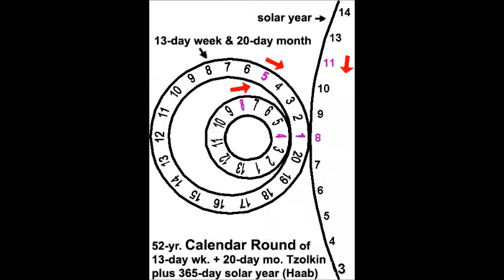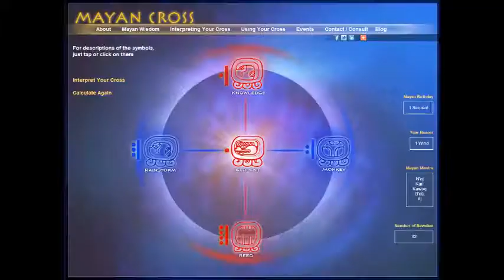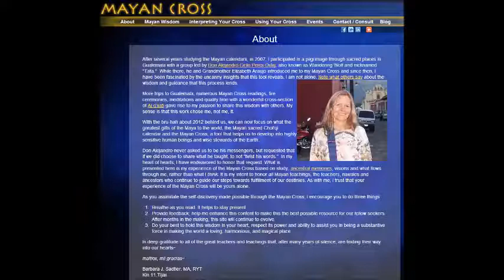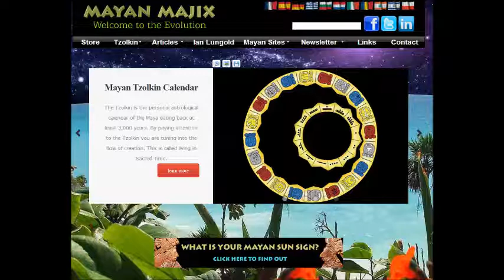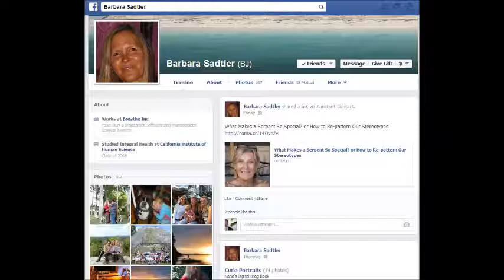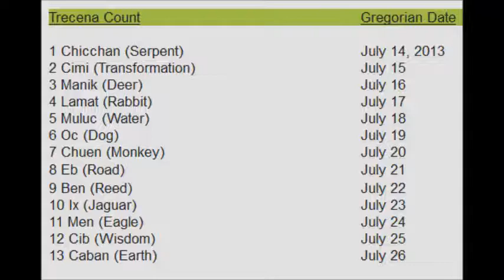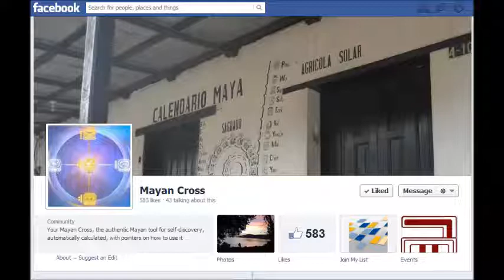Mayan Cross Community Call for 1.Serpent Trecena with Matty Weber of Mayan Majix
Matty shares insights and wisdom that guide our understanding of Serpent energy, as she is one herself. She has been the most pertinent feminine voice in the Western Mayan calendar community for years now. She makes you laugh, she makes you cry, and can move more comfortably on the full spectrum of human emotion than most.
Blessings, light and love flow from her to us. In-joy.